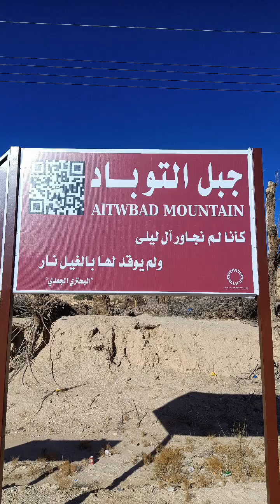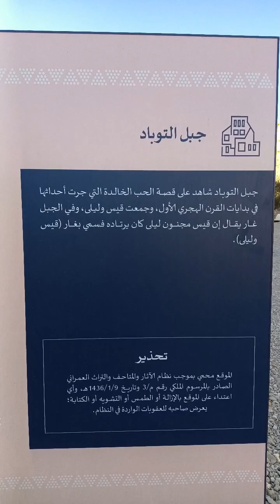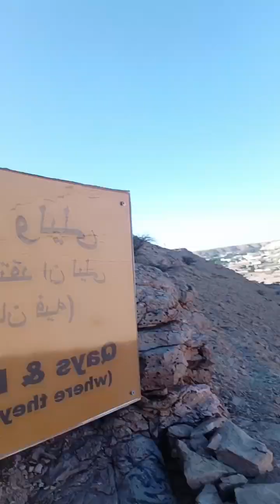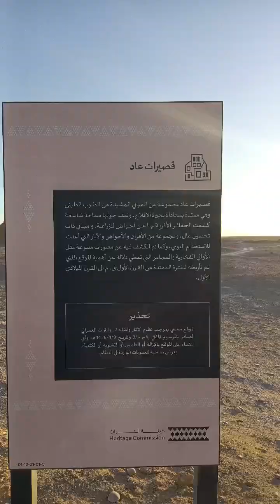قيس و ليلى يتلتقون في هذا الغار Most beautiful places on Earth